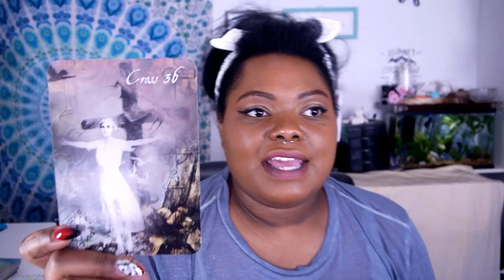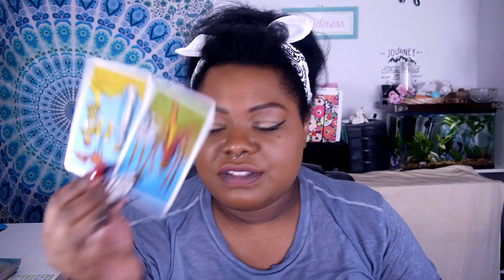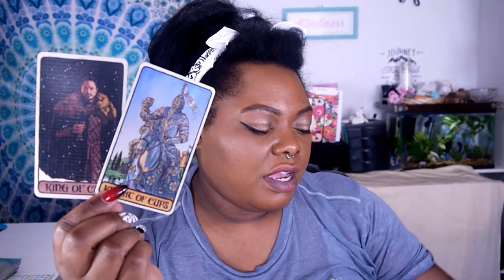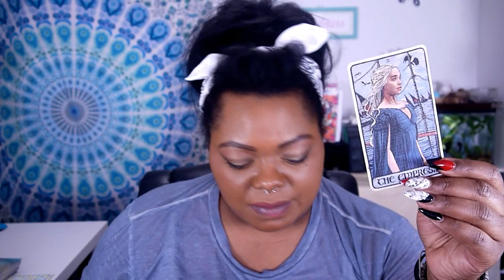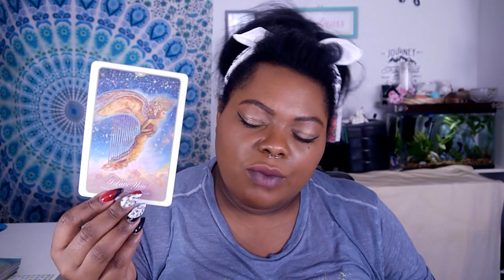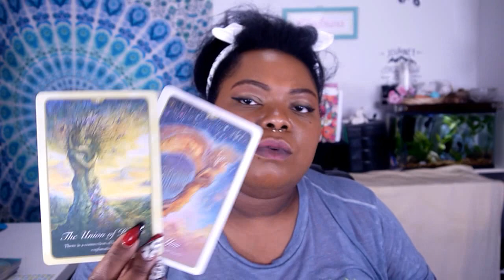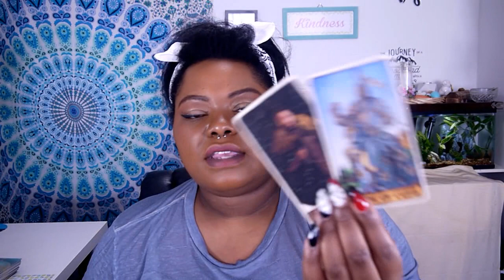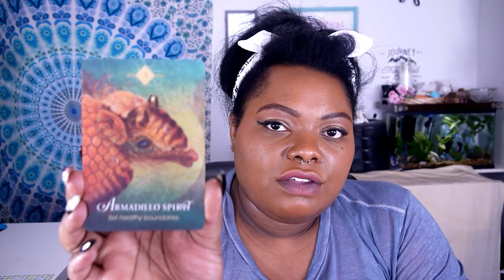AQUARIUS ~ May 15 31 ~ WANTING MORE LOVE